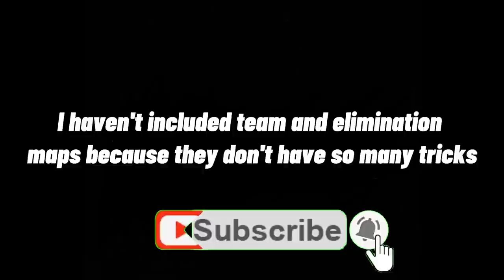THE BEST TIPS & TRICKS FOR STUMBLE GUYS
I hope these tips and tricks for stumble guys were useful for you.